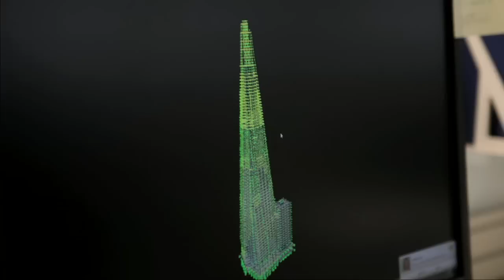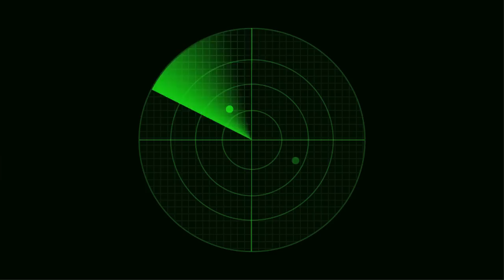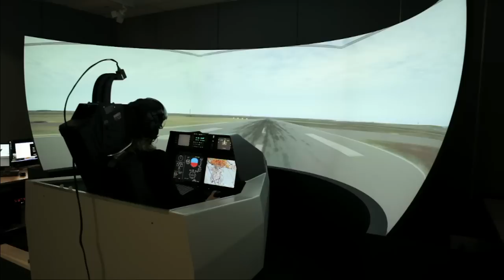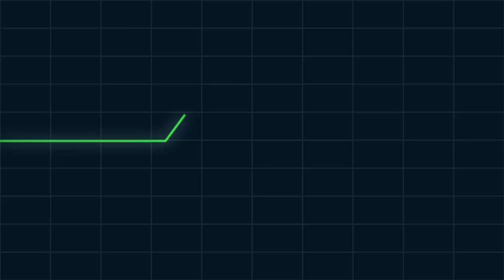The IET's Young Woman Engineer of the Year (YWE) Award Finalists 2012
Watch the five Young Woman Engineer of the Year Award finalists at work, talking about what it's like to be a female engineer and the amazing things they have achieved so far.  The IET's Young Woman Engineer of the Year Award seeks to highlight the achievements of women in engineering and encourage others to enter the profession.

The five finalists are; Roma Agrawal, Senior Structural Engineer for WSP Group, London, Yewande Akinola, Environmental Services Engineer for ARUP, Bristol, Jessica Jones, Managing Director for LGS Ltd, Cardiff, Philippa Riddoch, Manufacturing Engineer for BAE Systems, Lancashire and Charlotte Tingley, Integrated Project Team, Euro Fighter Typhoon Aircraft Helment for BAE Systems, Kent.